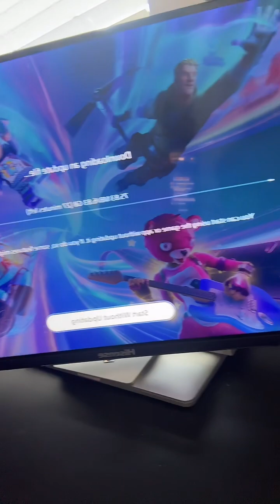Alkaline open faced sandwich live with the Rock Mercury ￼